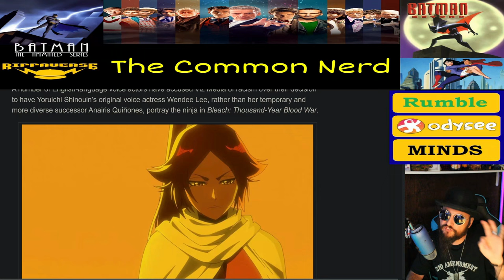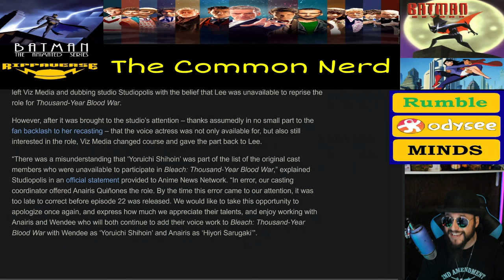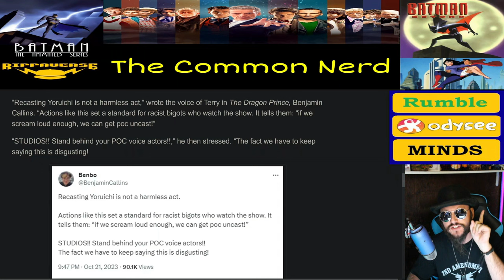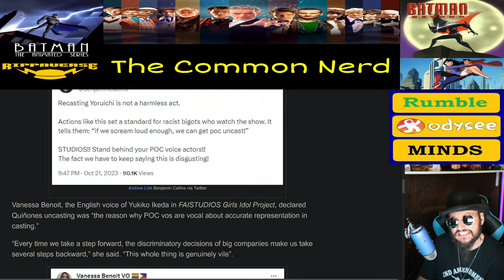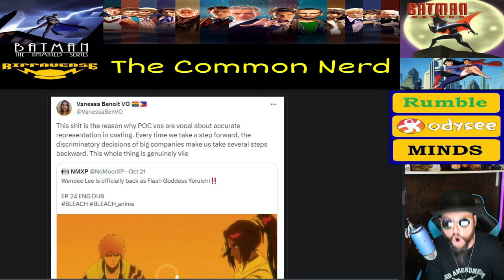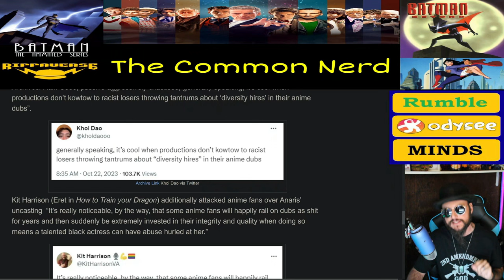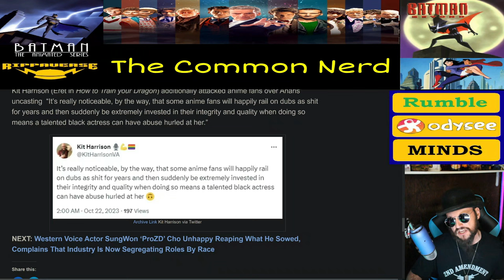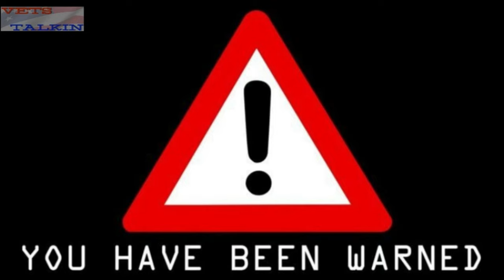"Bleach: Thousand Year Blood War" Voice Actress RESTORED! Woke Western Voice Actors Have A MELTDOWN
Western Voice Actors Cry Racism After Viz Media Recasts Anairis Quiñones, Brings Back Wendee Lee As Yoruichi For ‘Bleach: Thousand-Year Blood War’ after apparently was nothing more than a scheduling conflict. What did they say? Lets find out!